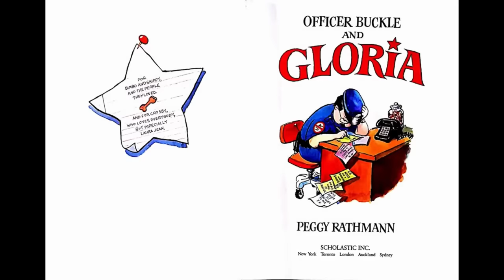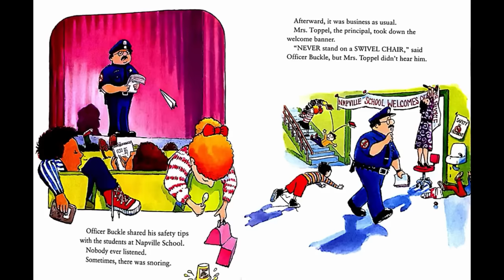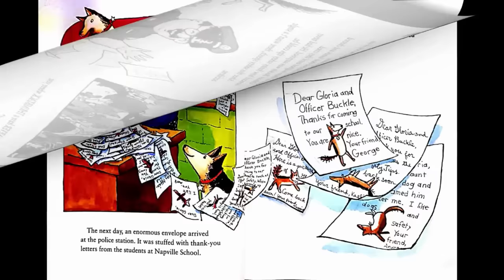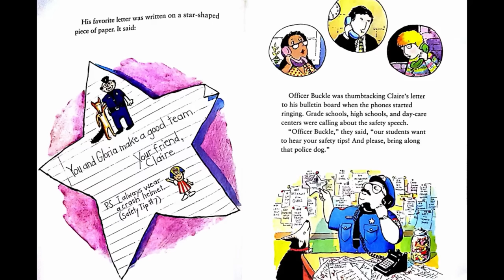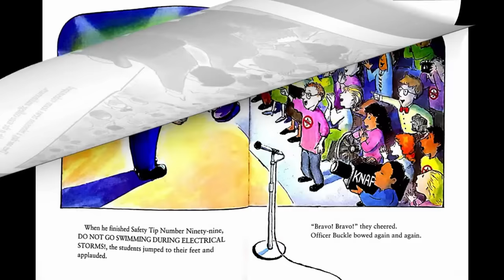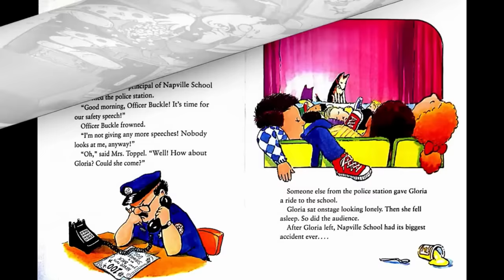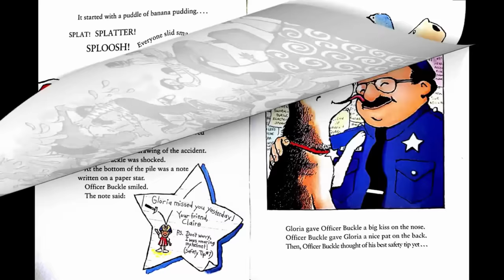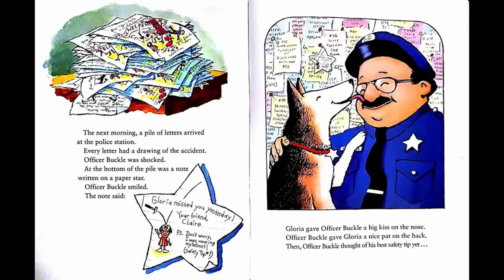Officer Buckle and Gloria Read Aloud by Reading Pioneers Academy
Officer Buckle has to read safety tips for the Napville Elementary School students...but they are not interested. When he gets a new dog to help, Gloria makes learning fun! Follow along with this wonderful story of friendship and safety in Officer Buckle and Gloria, written by Peggy Rathmann.

Book Information:
ATOS Book Level: 3.4
Interest Level: Lower Grades (LG K-3)
AR Points: 0.5
Rating: 3.5
Word Count: 650

To support the author and get your hands on your own copy of the book,